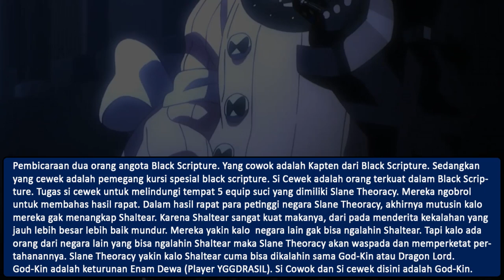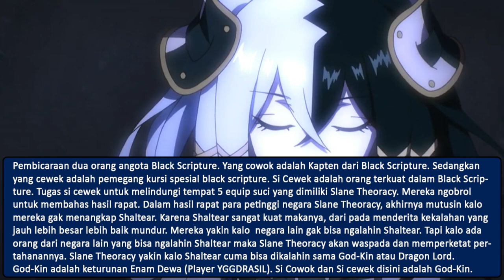Pembahasan dan Informasi Tambahan Overlord S--2 (PART 1)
Video ini berisi tentang informasi tambahan yang tidak ada di anime Overlord Season 2. Fakta-fakta Overlord dalam video ini bersumber dari Novel Overlord yang ada pada buku Volume 4.

Tonton Rekomendasi Anime :
ini dibuat hanya untuk hiburan semata.

Terima Kasih untuk :  Kugane Maruyama | Enterbrain |  Madhouse